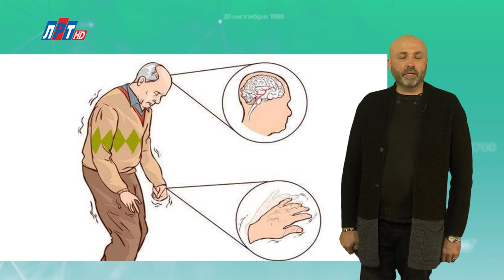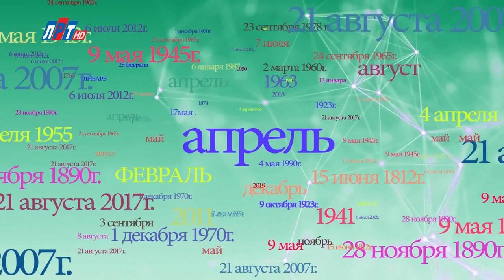11 АПРЕЛЯ В ИСТОРИИ Николай Пивненко в проекте ДАТА – 2020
11 АПРЕЛЯ В ИСТОРИИ

© ПК-НиколайПивненко-2020